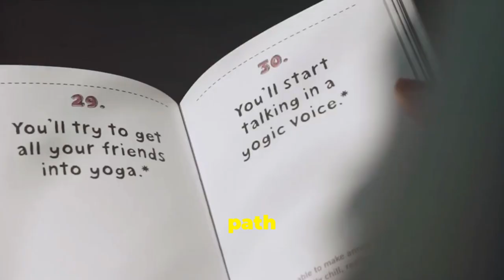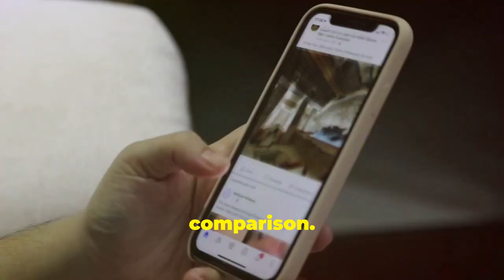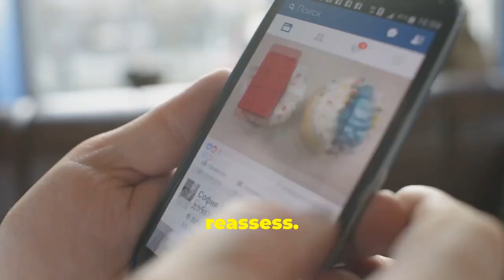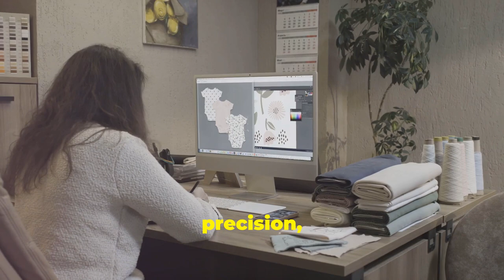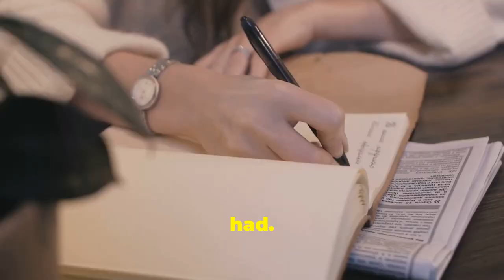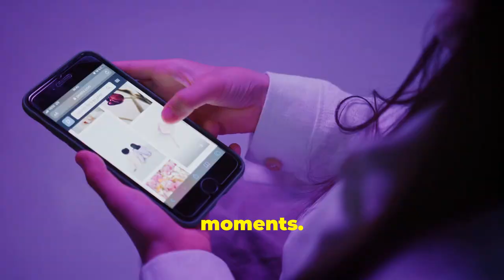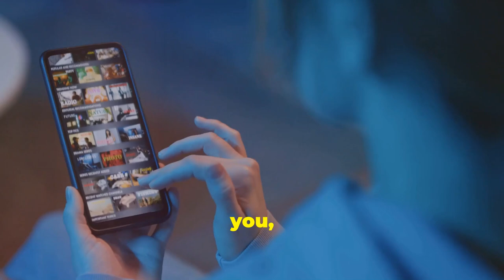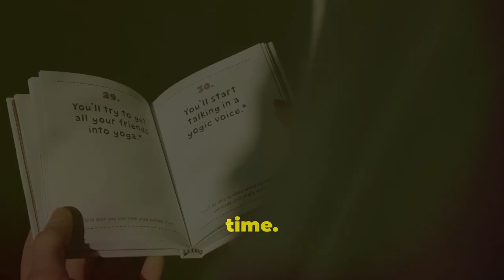How to Find Joy: By Escaping Self-Comparison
In this video, "How to Find Joy: By Escaping Self-Comparison," discover how I found happiness after I escaped comparing myself to others.

Dive into powerful strategies for cultivating self-acceptance and overcoming comparison. By embracing personal growth and focusing on emotional well-being, we can unlock the path to inner peace.

Learn how mindfulness, gratitude, and self-love are key to finding joy and contentment in your own journey. Join me as we explore the transformative power of letting go of comparison, and step into a life filled with true happiness and fulfilment. Start your journey toward self-acceptance and inner peace today!